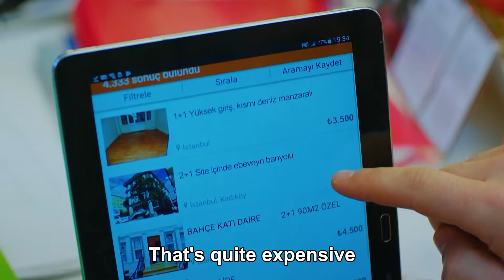You Left Your Love In the Middle of My Heart - Daydreamer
You Left Your Love In the Middle of My Heart - LOVE IS ALWAYS WITH US
(English Subtitles)

Production : Gold Film
Producer : Faruk Turgut
Director: Çağrı Bayrak - Aytaç Çiçek
Scenario: Aslı Zengin - Banu Zengin Tak - Ayşe Kutlu